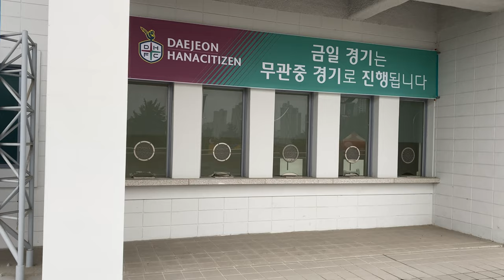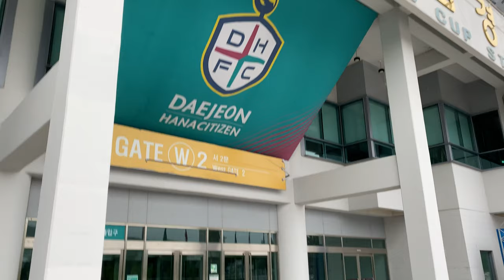Daejeon World Cup Stadium - Where Korea beat Italy in 2002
Daejeon World Cup Stadium is current home stadium of Daejeon Hana Citizen in K League 2.

The stadium held 2002 World Cup and 2017 U20 World Cup. In 2002 World Cup round of 16, Korea beat Italy 2-1 by the last world cup golden-goal.